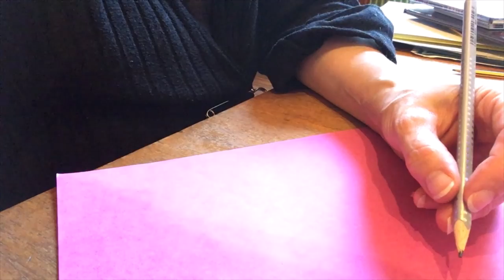La comptine du crayon pour les gauchers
Une comptine que nous utilisons en début d'année de CP avec mes collègues pour bien tenir son crayon. Les enfants la mémorise et je les invite à la réciter chaque fois qu'ils prennent leur crayon.